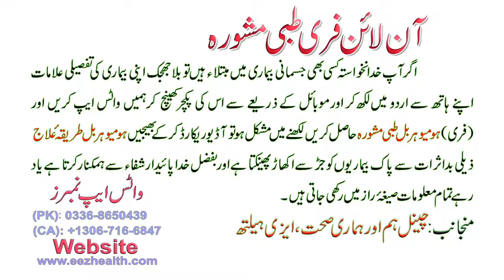Dast o Ashaal ka Desi jadi butiyon se ilaj - دست و اسہال کا قدرتی علاج